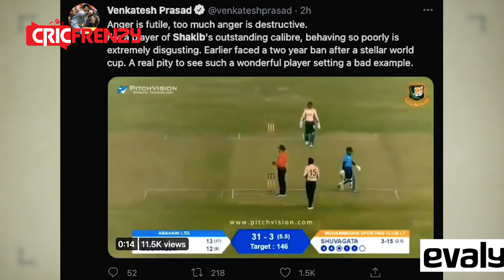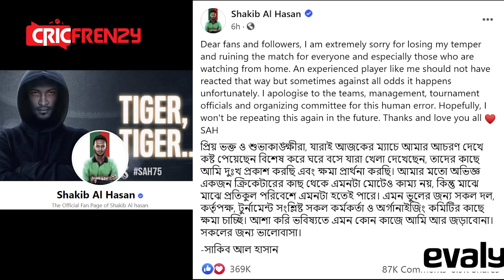সাকিবকে খোঁচা দিয়ে শেবাগের টুইট, বাজে উদাহরণ তৈরি করলেন সাকিব - ভেঙ্কটেশ প্রসাদ